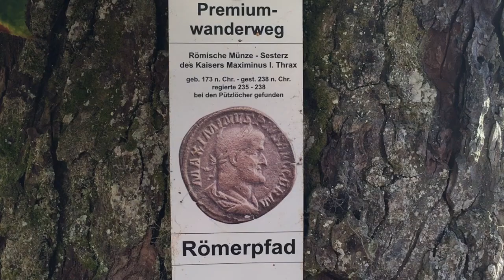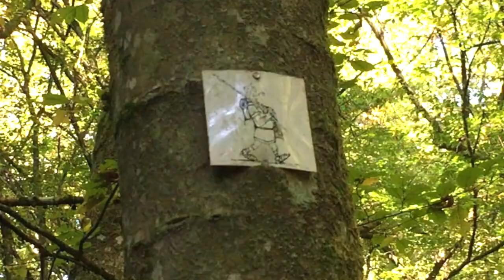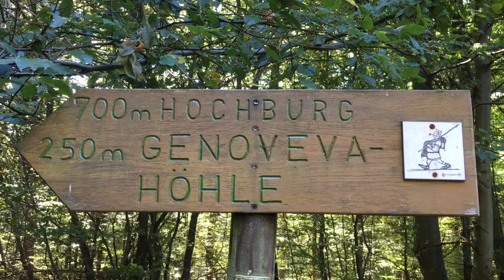18 10 5 ROADTRIP DE EIFEL DAG 7 De mooiste trail van de Eifel:Römerpfad met SLOWLY onze VWT3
Verslag van dag 7 van onze mini roadtrip naar de Eifel, met onze VWCamper Slowly joker uit '82
Deze keer wandelen we het mooiste trail van de Eifel :het Romerpfad